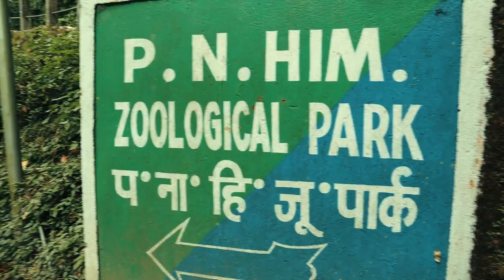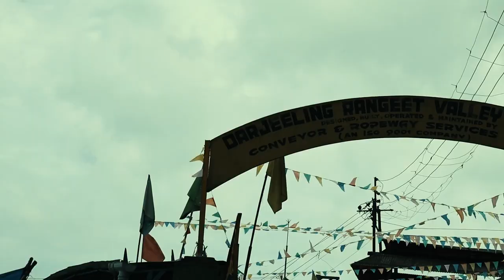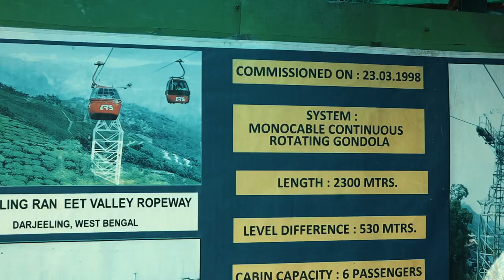Cable car plan failed at darjeeling | Darshan vlogs | the ropeway in the hills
Equipment / Gadgets that I use for making videos and travel :

CAMERA - Canon M50

AUDIO MIC

TRIPOD 1

TRIPOD 2
Bagpack (WILDCRAFT)